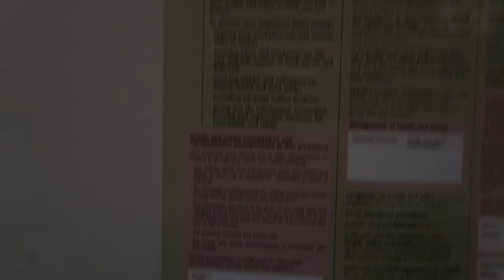Exploring An Abandon Street (WARNING)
Hey Guys Apologies if the quality ain't at best i had a lot of editing issues that i tried to fix

Huge thank you to genuine gaming

Urban Scotland !!

Background horror track

socials